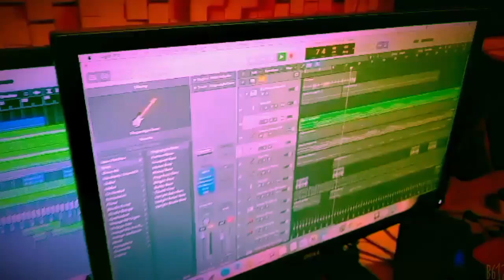Music Director Music Programmer Mintu Mukherjee in Unique Music World Recording Studio Mumbai 💝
Music Director and Music Programmer Mintu Mukherjee
Unique Music World Sound Recording Studio Mumbai